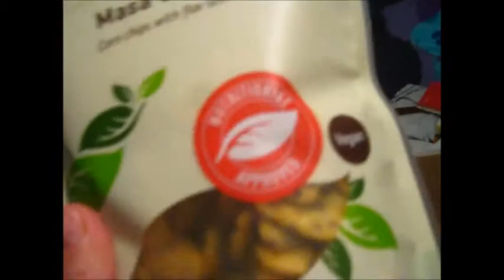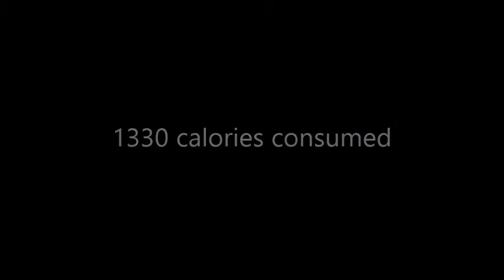Adventures in Fitness Year 2 Day 337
Today there is no exercise and food is ok.  I could have done better.

My Links